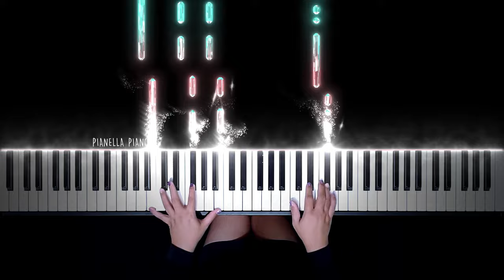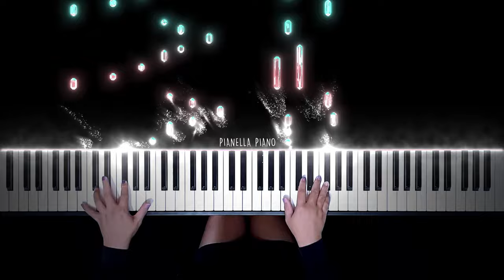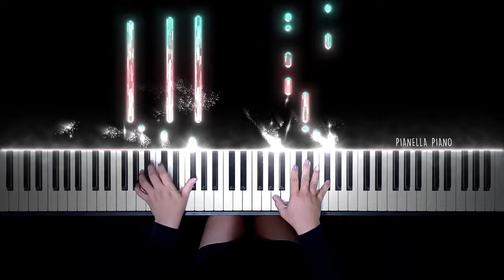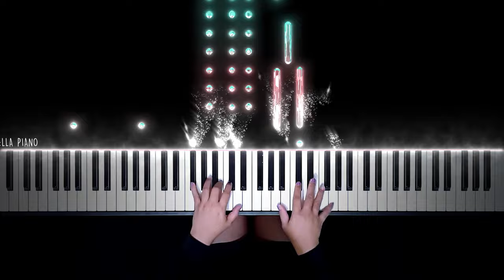Rihanna - Diamonds | Piano Cover by Pianella Piano